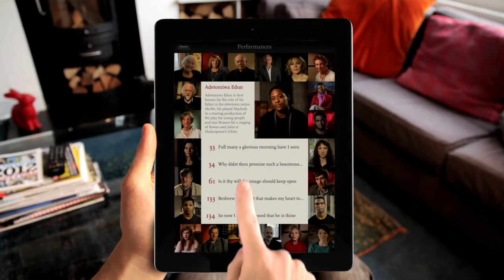Poetry: Sonnet 133 by William Shakespeare (read by Tomiwa Edun)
Beshrew that heart that makes my heart to groan
For that deep wound it gives my friend and me!
Is't not enough to torture me alone,
But slave to slavery my sweet'st friend must be?

Me from myself thy cruel eye hath taken,
And my next self thou harder hast engrossed:
Of him, myself, and thee I am forsaken;
A torment thrice three-fold thus to be crossed.

Prison my heart in thy steel bosom's ward,
But then my friend's heart let my poor heart bail;
Whoe'er keeps me, let my heart be his guard;
Thou canst not then use rigour in my jail:

   And yet thou wilt; for I, being pent in thee,
   Perforce am thine, and all that is in me.

Source:  thesonnets.tv